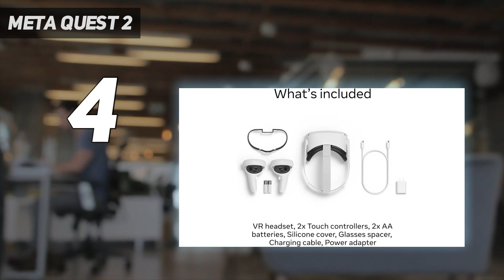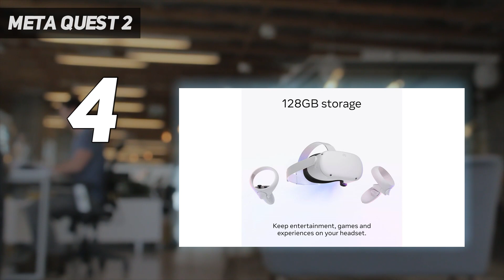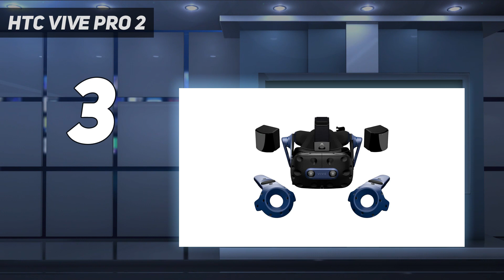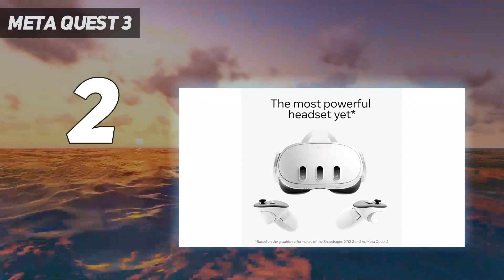Top 5 Best VR Headset 2024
Here is the Updated Prices of the Best Vr Headset in 2023!

Things that we mentioned in this video:
1. PSVR 2 - B0C1QJ6VHY
2. Meta Quest 3 - B0C8VKH1ZH
3. HTC Vive Pro 2 - B09FPCT3H8
4. Meta Quest 2 - B099VMT8VZ
5. Valve Index - B07VPRVBFF